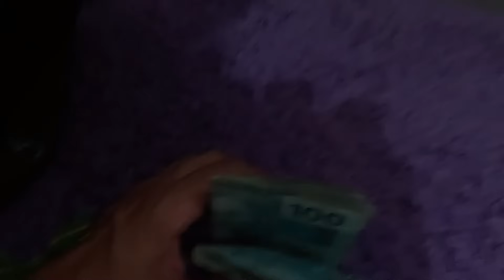BRAZIL 🇧🇷 IS THE EASIEST PLACE TO PICK UP GIRLS ( LAPA, RIO DE JANEIRO )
Robertoiiiiii back with another Brazil video!
U know that I know that u know that I love this place, in this place we buy some cool merch from the best team in the world and we go to the world famous party area in Rio De Janeiro :D :D :D